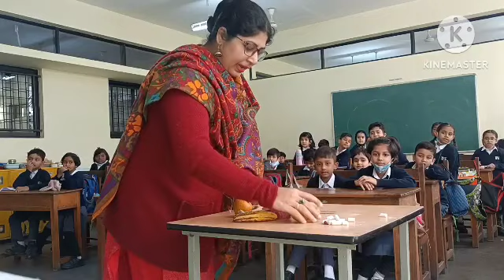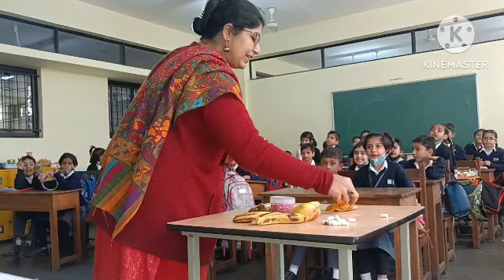FRUITS STD I EVS